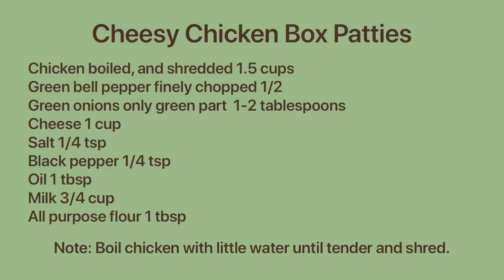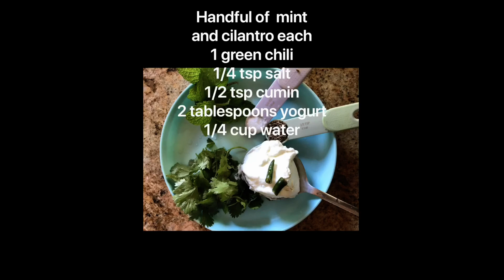Cheesy Chicken Box patties and Keema Samosas قیمہ سموسہ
Iftar/Eid Snacks - Yummy Iftar or Eid Snack ideas!